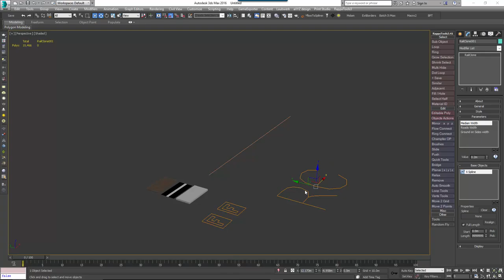Road Cross Section